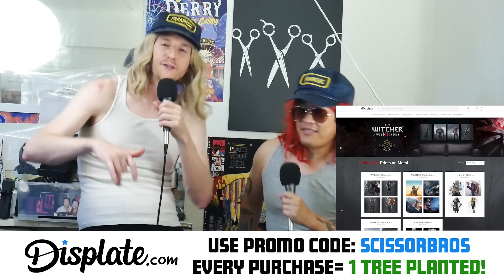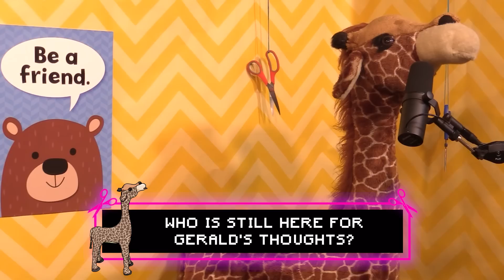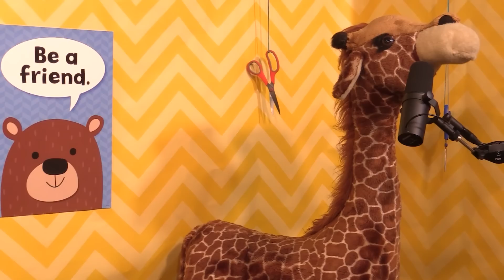Ron Funches Mercilessly Roasts & Slaps Jeremiah! | Scissor Bros w/ Steebee Weebee & Watkins | Ep 70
This podcast just keeps GETTIN BETTER w/ Ron Funches! The Tortilla Slap Challenge, Ron Roasts Jeremiah throughout the pod, Steebee and Ron share their love for pro wrestling and video games. Jeremiah's Joker and Ron's King Shark get together for a scene, and of course the boys make beautiful music together!

0:00 Teasers
00:53 Welcome Ron Funches!
03:43 Velcro Bros
08:39 Steebee and Ron talk Professional Wrestling
14:29 Scissor Time!
16:51 Is Steebee on the spectrum?
19:05 How much money to end your friendship?
25:28 Opening Song "A star named Ron"
34:27 Steebee's Macho Man Randy Savage
38:20 Ron Makes up a Movie about the Future
39:24 Ron's Potato Salad
45:12 Jeremiah talks about his movie with DDP, Jake the Snake & Roddy Piper
46:56 Jeremiah's Joker & Ron's King Shark join forces
51:50 Top 3 Robin WIlliams Movies
58:05 Dance Party Break!
38:23 Gerald and Terrence speak up
59:16 Tortilla Slap Challenge
01:10:13 Gerald's Thoughts

and use code SCISSORBROS.

Edited By
Ben Fiorica & Jeremiah Watkins